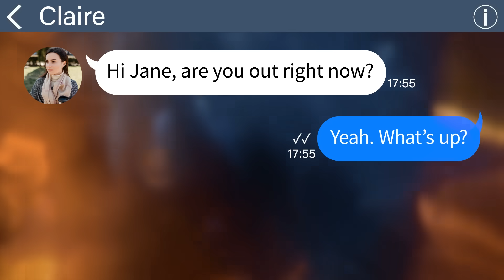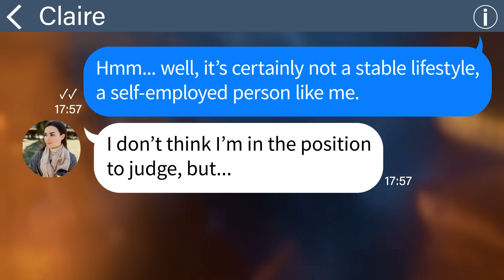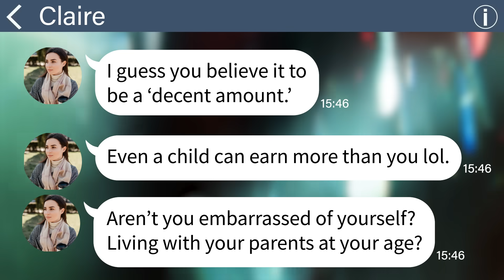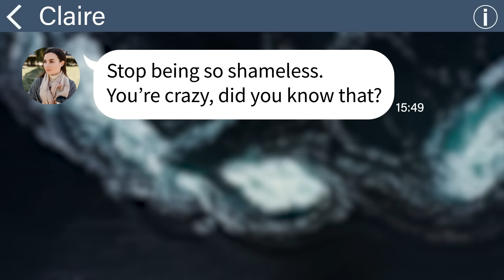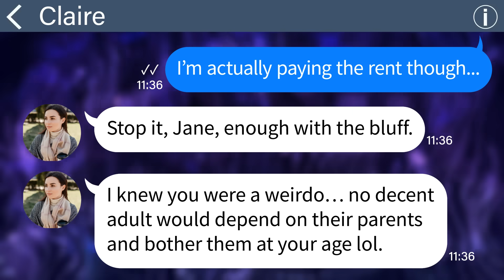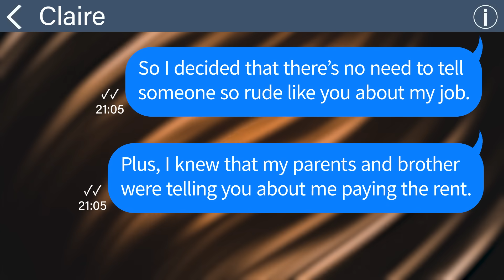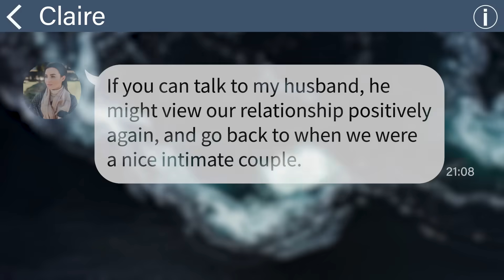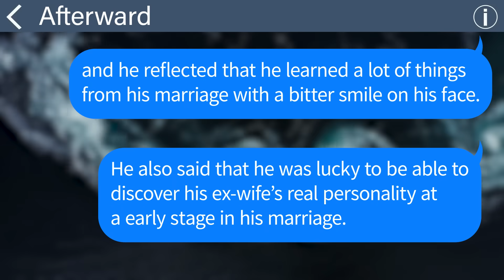【Apple】My rude sister-in-law kicked me out of the house when my parents and brother are away but....